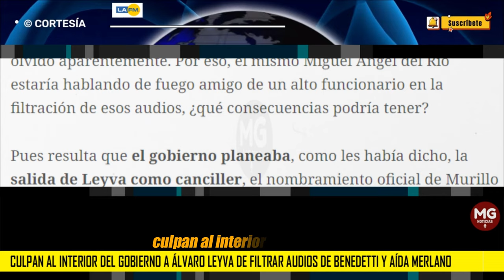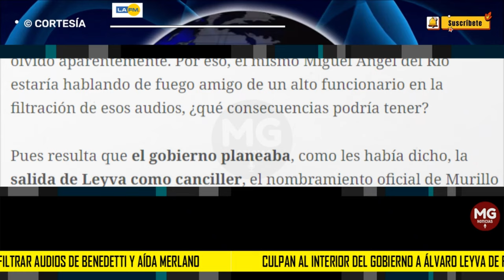CRISIS AL INTERIOR DEL GOBIERNO 🛑 Culpan a Álvaro Leyva de filtrar audios de Benedetti y Merlano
Culpan al interior del Gobierno a Álvaro Leyva de filtrar audios de Benedetti y Aída Merlano
Todo el mundo se está preguntando, sobre todo en el alto Gobierno quién grabó y filtró las conversaciones entre armando Benedetti y Aída Merlano.
LA FM